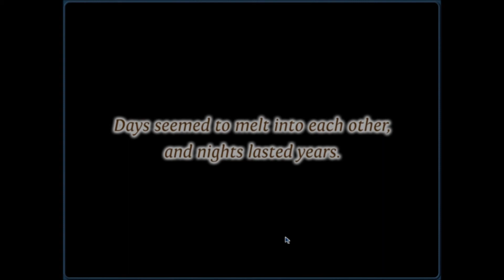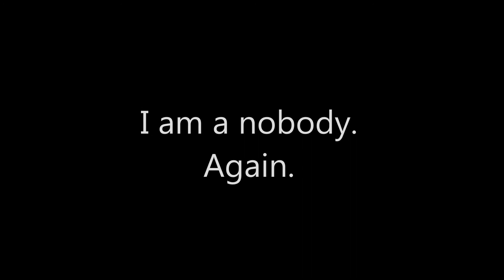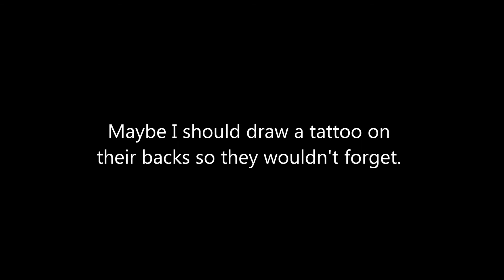He got better